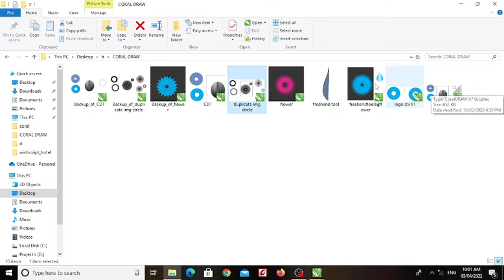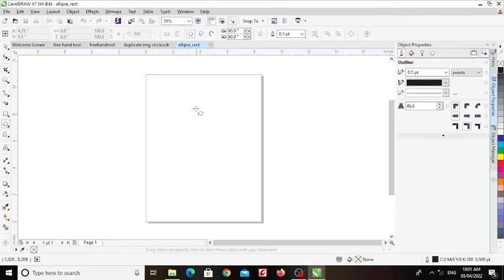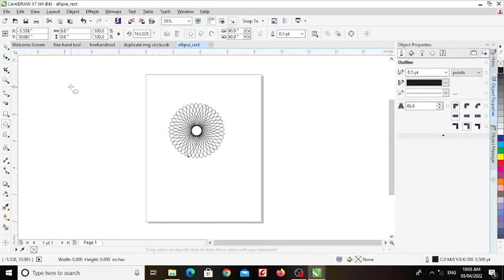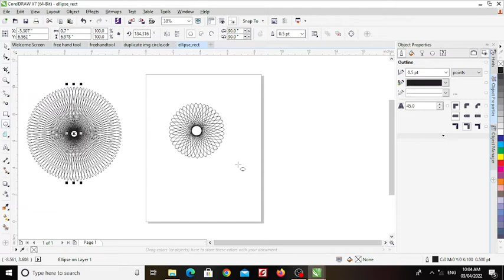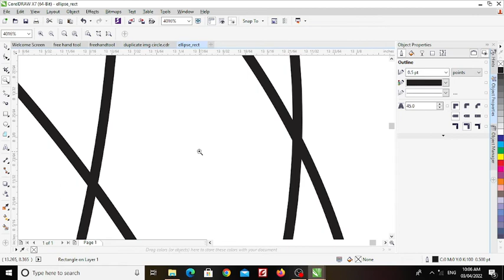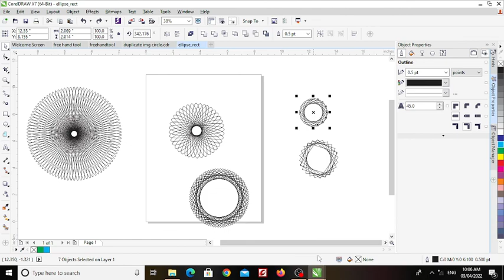Ellipse Rect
CorelDraw Ellipse Tool and Rectangle Tool